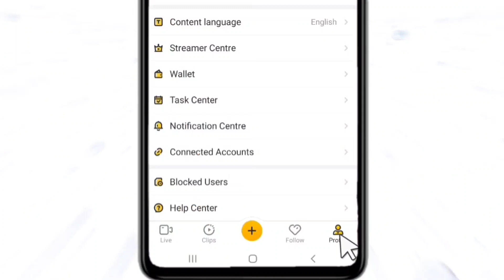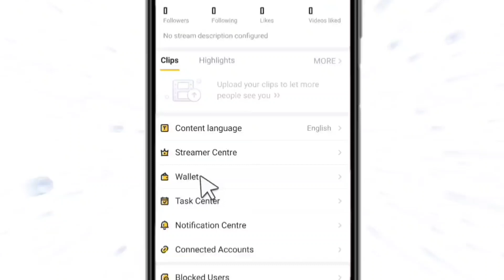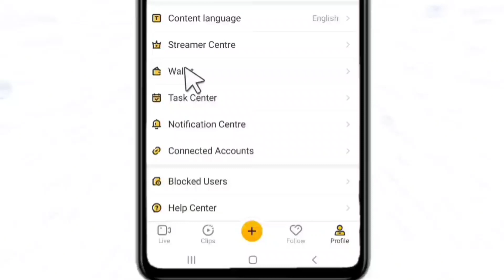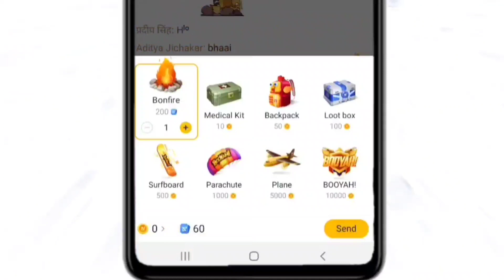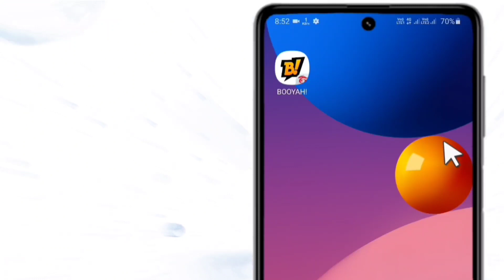How To Use Booyah App Ticket || Booyah App Ticket se Kya Hota Hai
Hi dosto is video me aapko btaunga Booyah app ticket se kya hota hai aur Booyah app ticket how to use aap ko agar shayd ye nhee hai pta booyah app ki ticket se kya hota hai aur Booyah app ticket use kaise kare to aaj aap ye Jaan jayenge booyah app ticket ka kya karen aur How to use booyah app ticket in free fire Mujhe ummed hai aapko ye video psand ayega